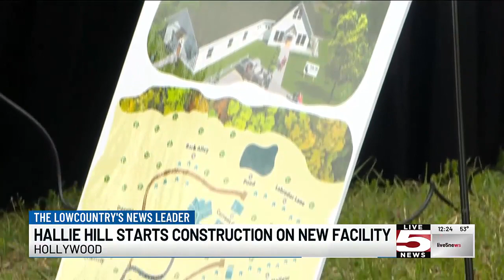VIDEO: Construction begins on new animal sanctuary in Hollywood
A Hollywood animal sanctuary has begun construction on a new animal care facility.